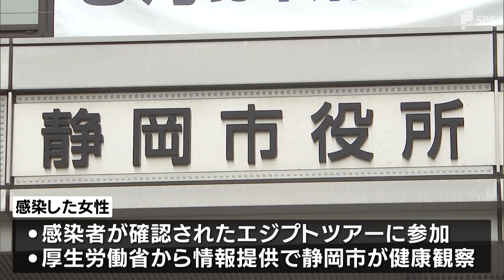新型コロナ 県内３人目の感染者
静岡市は３月１２日、新たに新型コロナウイルスの感染者が確認されたと発表しました。県内で新型コロナの感染が確認されたのはこれで３人目です。
　静岡市によりますと新型コロナウイルスの感染が確認されたのは静岡市内に住む６０代の女性です。この女性は新型コロナの感染者が確認された２月下旬に出発したエジプトツアーでナイル川クルーズにも参加していた模様で、厚生労働省から情報提供を受けた静岡市が１１日から健康観察を始めていました。市は１２日、女性にＰＣＲ検査を実施、結果は陽性でした。女性はすでに入院していて、静岡市は今後、詳しい聞き取り調査を行い女性の行動履歴や濃厚接触者がいるかどうかなどを確認していく方針です。